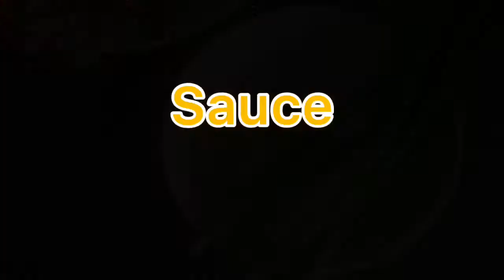Enoki Mushroom Beef Roll in Oyster Sauce